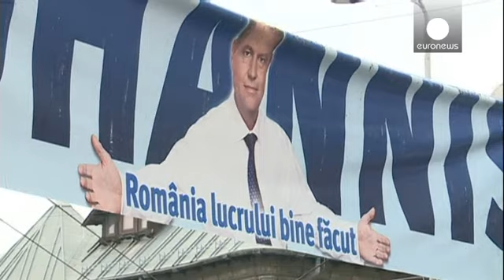Romenos pedem transparência nas eleições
A Roménia vai a votos. A segunda volta das presidenciais é já este domingo e opõe o primeiro-ministro Victor Ponta ao opositor Klaus Iohannis.

Mas são eleições envoltas em polémica. Sábado, milhares de pessoas saíram à rua para pedir mais transparência.

Na primeira volta, vários milhares de romenos residentes no estrangeiro viram-se impedidos de votar, devido a problemas na organização.